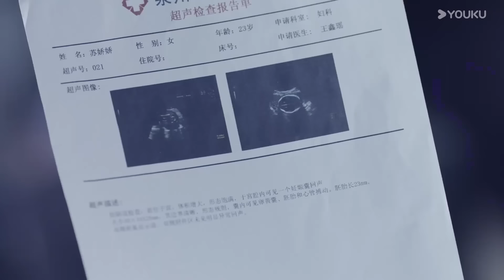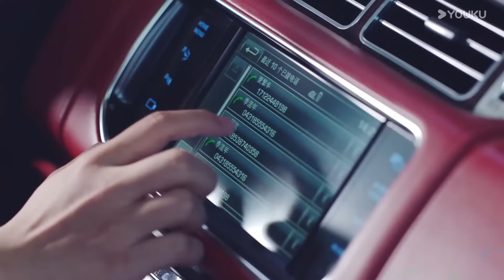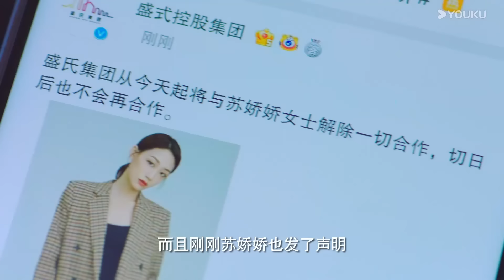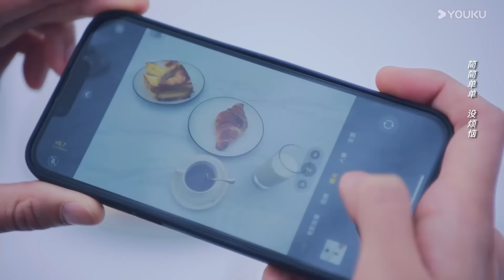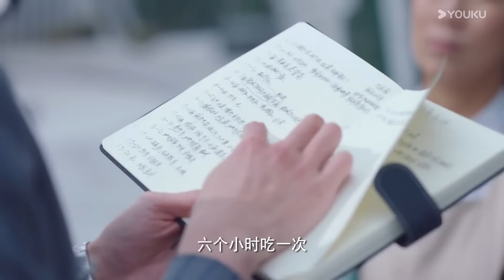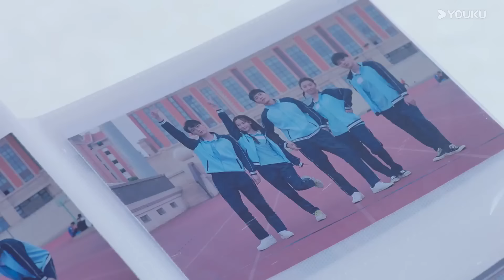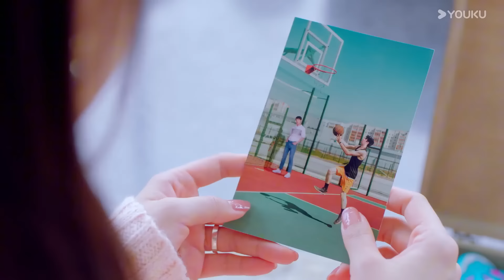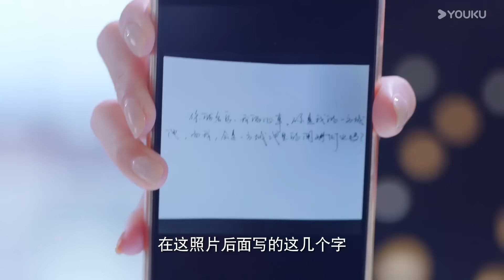灰姑娘意外進入總裁房間，兩人激情熱吻一整夜！ 💗霸道總裁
🍬剧名（Drama Name）：101次抢婚 101Marriages